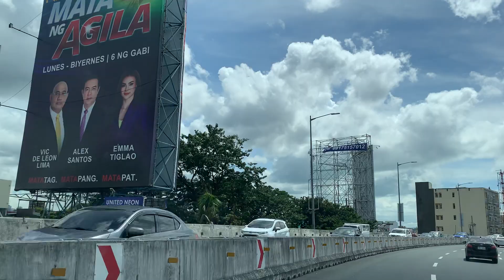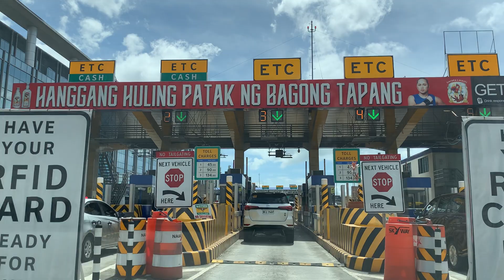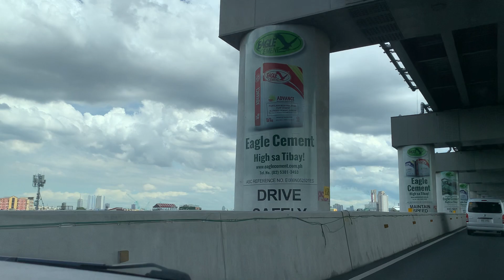10/7/22 - WATCH video: time consumed for travel from Cavite to Quezon city is 37 minutes only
Showing that time consumed for travel from Cavite to Quezon city is 37 minutes only via cavitex then naiaex then skyway (smc project). Note that we travelled on a friday!!